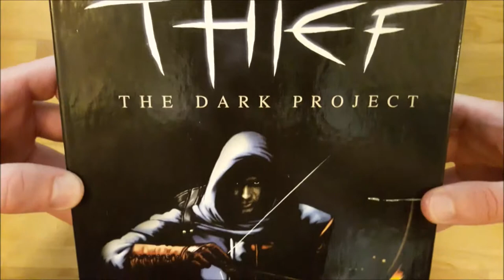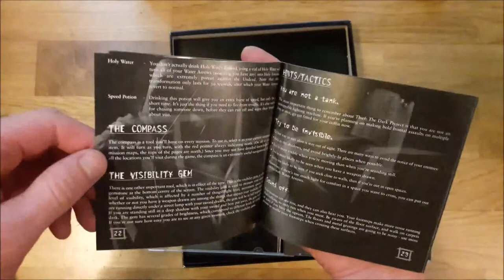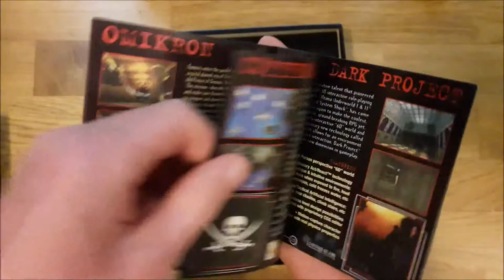Thief: The Dark Project Unboxing (PC Big Box)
Thief: The Dark Project, Eidos, 1998
Unboxing Thief: The Dark Project PC Big Box from my PC game collection which consist of mostly retro PC games.
Music is a theme from the original soundtrack (OST) from the Thief: The Dark Project game.

Big box retro collector:
My PC game collection consist of mostly PC big box games (classic MS-DOS games and Windows 95/98 games), but also NES, SNES, Sega, Amiga, Commodore 64 and other nice retro gaming devices.

I have collected PC big box games since childhood and I still remember browsing big box games from the store shelves when they existed. It was pure magic to buy a game and open it when coming home so I try to recreate that feeling with these kind of movies combined with original soundtrack from the game so that you will get this special moment, only you and the game content.

From me, Thief: The Dark Project gets:
x/5 as a game
x/5 for the soundtrack
x/5 for the big box cover art
x/5 for the big box content